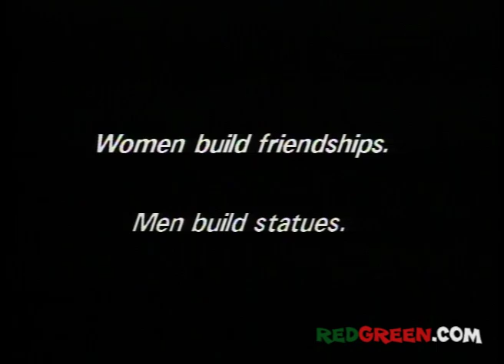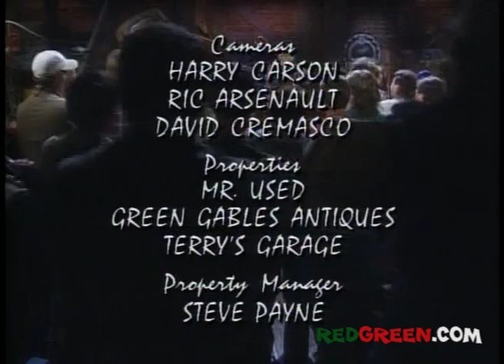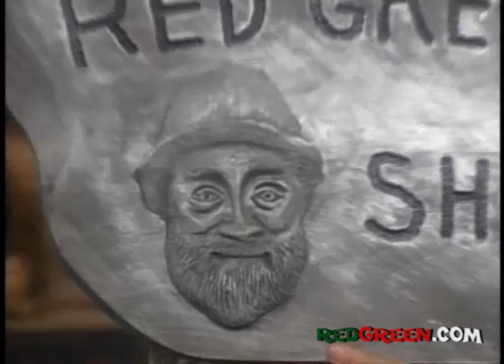The Red Green Show Ep 113 "The New Statue" 1995 Season